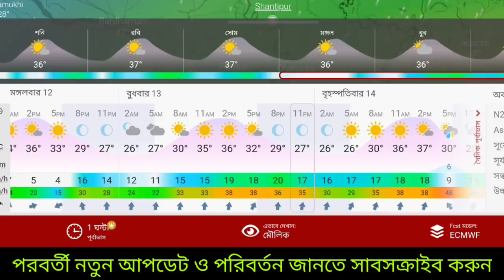🔴Live: আসছে কালবৈশাখী,প্রচন্ড ঝড় বৃষ্টি দুই বাংলার কোন কোন জেলায় কখন, চাষীদের সতর্কতা | Weather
🔴Live: দক্ষিণবঙ্গে কালবৈশাখী, প্রচন্ড ঝড় বৃষ্টি দুই বাংলার কোন কোন জেলায় কখন, চাষীদের সতর্কতা | Today Weather